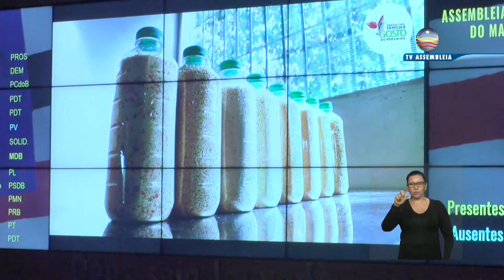Discurso do deputado Adelmo Soares 11 12 2019